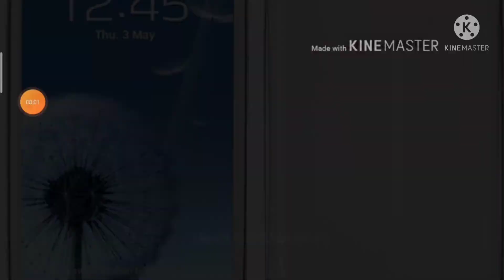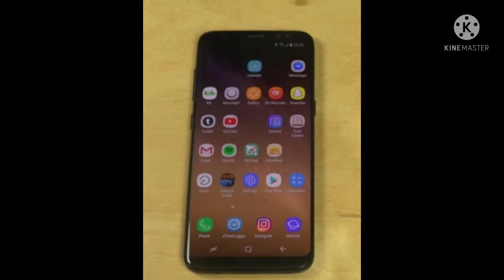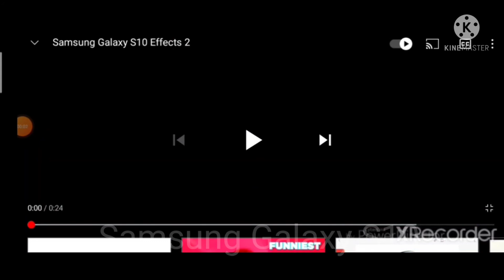Samsung Galaxy S1 S10 KineMaster Version